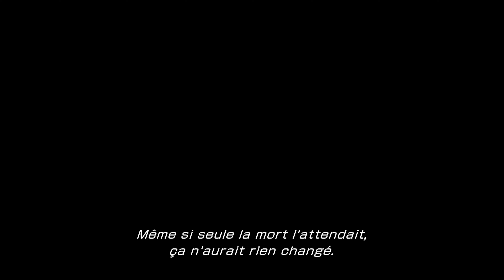FINAL FANTASY XIII #10 - FORÊT DE GAPRA